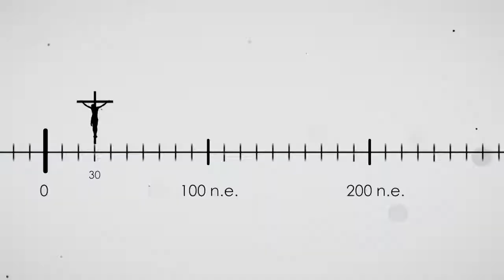Celsus o chrześcijanach i Jezusie. Karol Fjałkowski